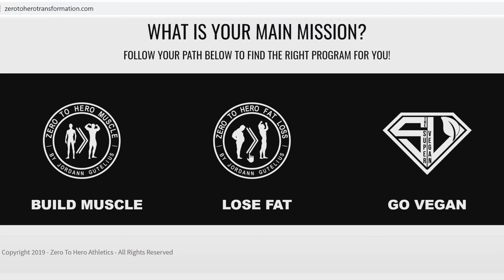THE BEST HIGHEST PROTEIN PLANT BASED FOODS FOR BUILDING VEGAN MUSCLE!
How do you get enough protein as a vegan? How do you get enough protein to build muscle as a vegan?! Is getting a high protein diet even possible as a vegan??? YES, OF COURSE! There are many high protein vegan foods out there, that are completely plant-based foods, that are going to easily help you hit high protein goals as a vegan on a plant-based diet.

Learn how to get into SUPERHERO SHAPE with step by step nutritional & workout training guides!

The BEST Superhero Physique Focused System, simplified with the most minimal + enjoyable approach to building a Superhero Body!